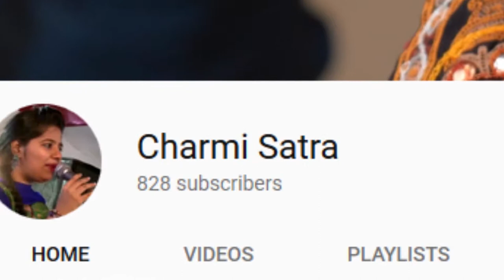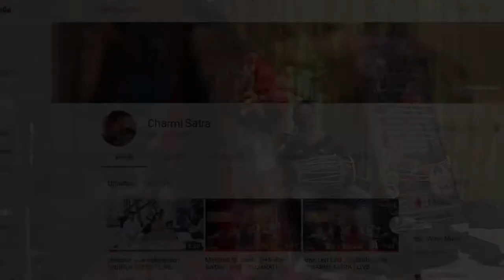Hindi Fusion by Singer Anchor Organiser Charmi Satra | Videography by Rushabh Bhedas Photography